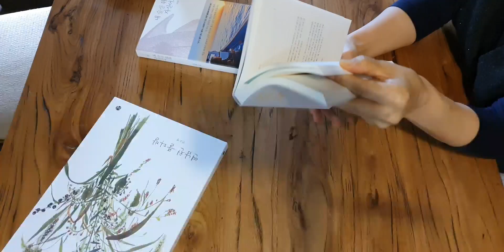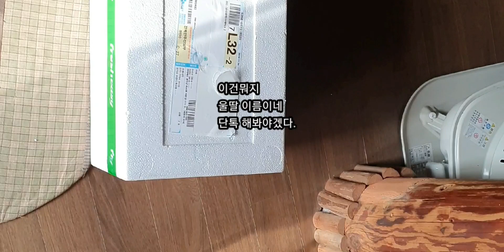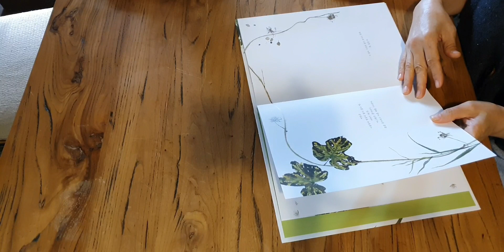시골작은집일상 Vlog | 점심으론 라면끓여먹고 저녁으론 스테이크로 막걸리 한잔씩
흐린 날씨에 점심은 라면끓여먹고 기다리던 책 이와서 잠시 읽어보고
딸에게 갈택배가 잘못온 덕에 우리끼리 스테이크 구워
막걸리로
분위기 있는 저녁이 되었다.